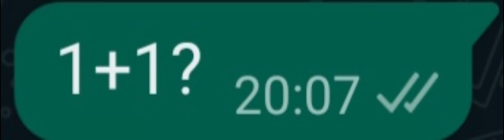1+1=?ft @Lamectoutafaitnormal... (description)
mv🫠❤️